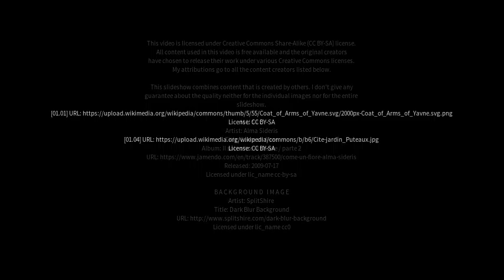Best places to visit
Best places to visit - Yavné (Israel) Best places to visit - Slideshows from all over the world - City trips, nature pictures, etc.